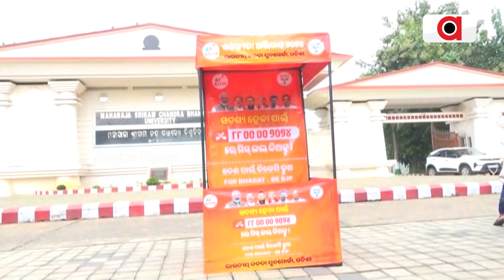ବିଜେପିର ସଦସ୍ୟ ହେବାପାଇଁ ବଢୁଛି ଆଗ୍ରହ | BJP Membership | Argus News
ରାଜ୍ୟରେ ଜୋରସୋରରେ ଚାଲିଛି ବିଜେପିର ସଭ୍ୟ ସଂଗ୍ରହ ଅଭିଯାନ । ପଦ୍ମ ଦଳର ସଭ୍ୟ ହେବାକୁ ବଢୁଛି ଆଗ୍ରହ । ରାଜ୍ୟରେ ବିଜେପି ସରକାର ପରେ ବଢ଼ି ଚାଲିଛି ଦଳ ପ୍ରତି ସମର୍ଥନ ।